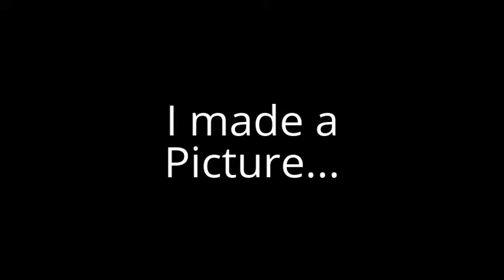THE BEST PICTURE!